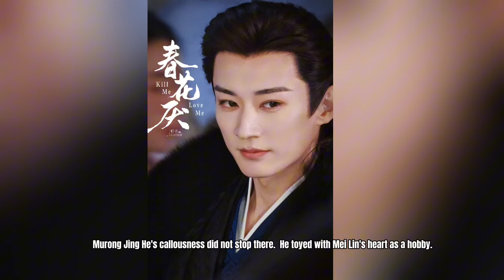[ Preview Drama] Kill Me Love Me /Chun Hua Yan | Liu Xue Yi & Wu Jin Yan